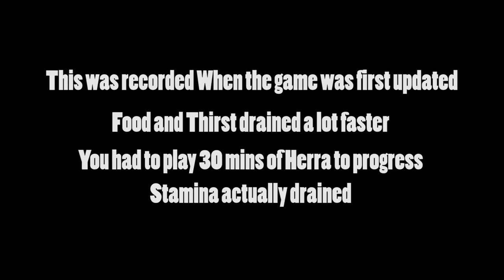DINO BUTTS!! - The Isle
I've had this one saved for a while. My thoughts at the time when the game was just updated and things were constantly changing... It did not make for the best playing experience.

The Isle is an open-world survival game in which players choose from 3 factions in an attempt to survive a fierce island. Hunt. Prey. Survive.